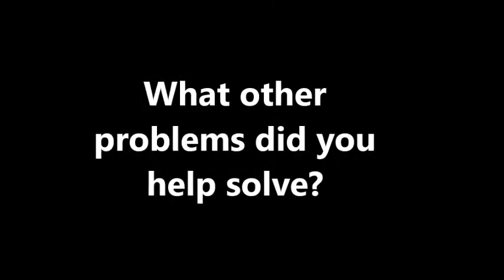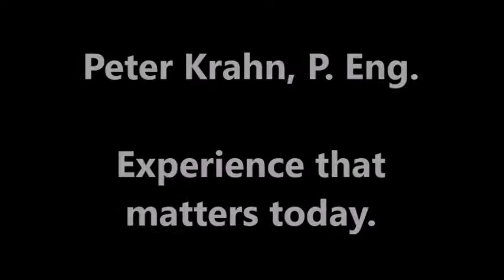Peter Krahn - Experience that matters - 3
Peter Krahn is a Conservative Nomination Candidate in the Federal riding of North Vancouver.  He has extensive experience in environmental engineering, law and law enforcement, provincial, national and international forums.  He has experience investigation. He will bring that experience to Parliament after the 2019 Federal Election.  Today, he needs you to sign up and vote for him at the nomination meeting at Cleveland Elementary School, 1255 Eldon Road, North Vancouver.